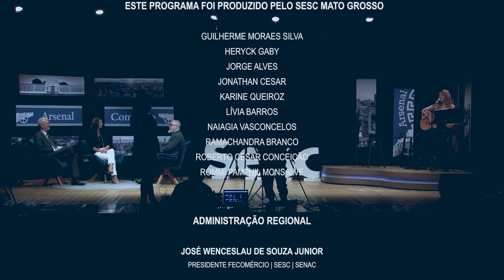Arsenal & Comércio com Raquel Garcia e Juliano Predo | 3ª Temporada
Nesta edição de Arsenal & Comércio temos como entrevistados Raquel Garcia (Gerente de Educação do Senac), que falou sobre a visão do Senac sobre formação profissional e sobre a atuação da instituição no estado, e Juliano Prado (Gerente de Educação do Sesc) fala sobre a educação no Sesc MT, a abertura do Ensino Médio e apresenta também uma análise das mudanças e avanços na educação no contexto da pandemia. O programa conta ainda com a participação musical da cantora Iasmin Medeiros.

Arsenal & Comércio - Toda quinta-feira às 22h, na TBO - TV Brasil Oeste - Canal 8.1.